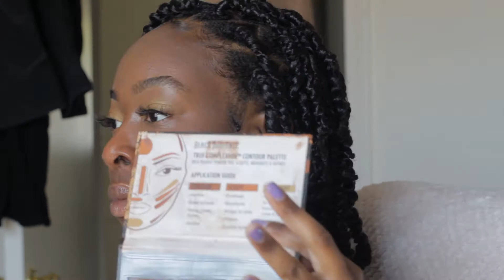GRWM (funny voice over) | For Our Friend's Wedding 💍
Hey love's welcome back to another video. I am bringing you all a GRWM, this is my first time ever doing a video like this. I was straight clowning my self in this video, so you're definitely going to get a good laugh out of this. The make up that I used is listed down below. Also I want to send a big Congratulations to our friends Josiah and Brittany, may the Lord bless your marriage ❤️.

-Concealer (around the eyebrows under eyes) - Milani Conceal + perfect spiced almond, Fit me concealer hazelnut
- Eye Shadow - Milani earthly elements, NYX ultimate edit , Black Radiance true complexion contour palette
- Eye Lashes- Vivid - Hd high definition lashes
- Foundation - Black Radiance Color perfect liquid foundation in Cocoa Bean
- Beauty Blender - Elf
- Contour - Black Radiance true complexion contour palette (Brown shade)
- Blush - Peach shade eyeshadow from Milani earthly elements
- Highlight- Black Radiance true complexion contour palette (highlight gold shade)
- Mascara- Voluminous Million Lashes
- Setting Spray - NYX Matt Finish setting spray
- Lip gloss - Covergirl melting pot in toasted shade
All products purchased at Walmart and Target